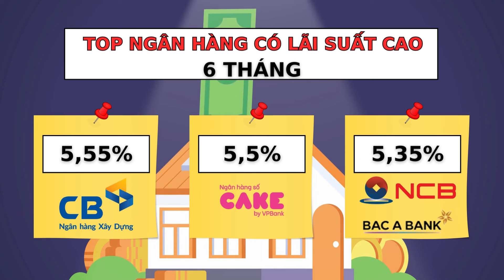Lãi suất Agribank, BIDV, Vietcombank, VietinBank 27.8.2024 | Báo Lao Động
Theo khảo sát của PV Báo Lao Động, biểu lãi suất của Agribank, BIDV, VietinBank và Vietcombank ngày 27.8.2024 niêm yết quanh ngưỡng 1,6-4,8%/năm.

* Đường dây nóng: 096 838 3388